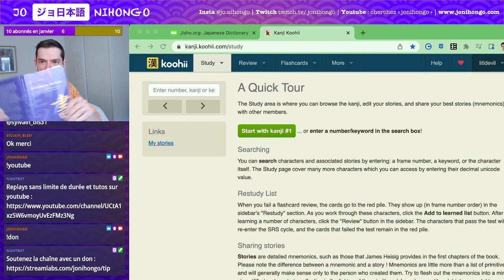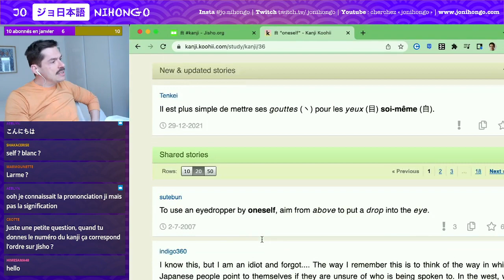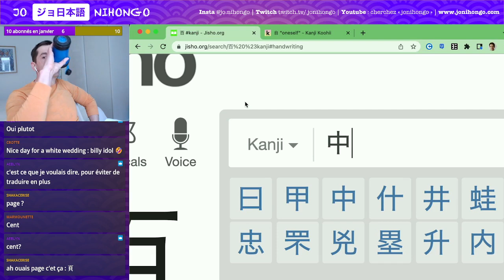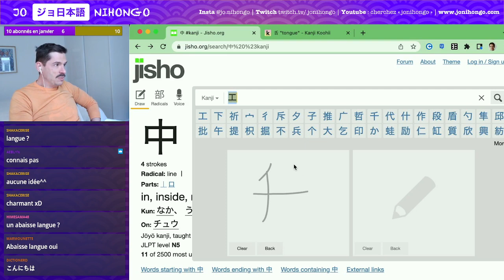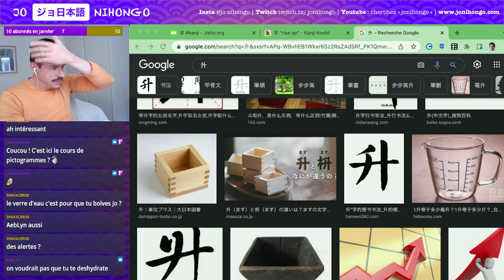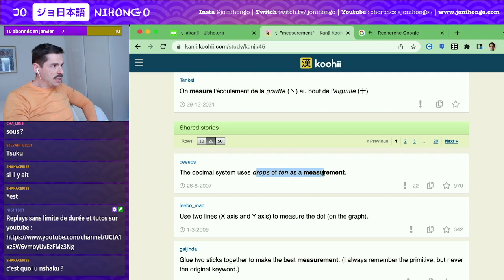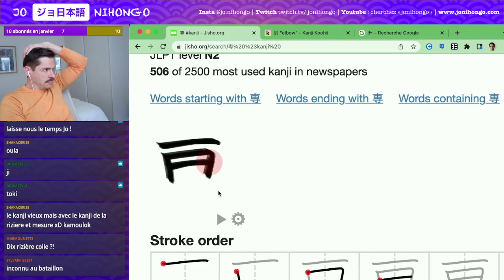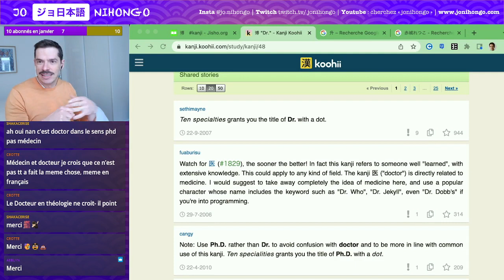Apprendre les Kanji ! n°35 à 48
🀄️ Les caractères de cette leçon :

旧　anciennement
自　soi-même
白　blanc
百　cent
中　milieu
千　mille
舌　langue
升　boîte à mesurer
昇　s'élever
丸　rond
寸　mesurer
肘　coude
専　spécialiste
博　Dr. Pr. (docteur, professeur)